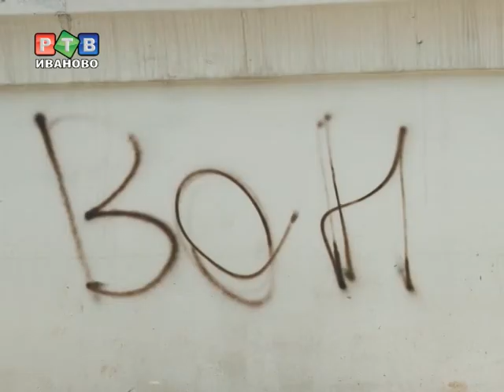Вандалам может грозить уголовный срок